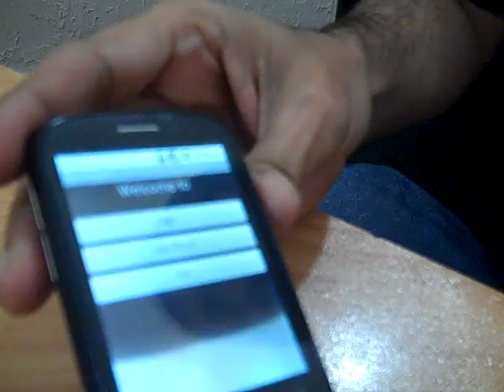Review for Ideos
By Ehsan-ul-haq